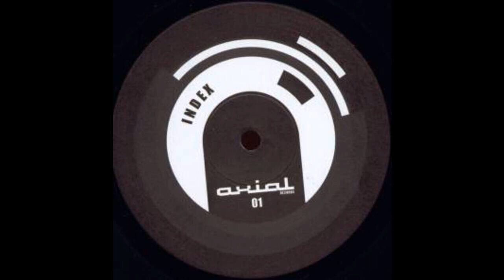Hotec - Big Nasty Shaper (Techno 2002)